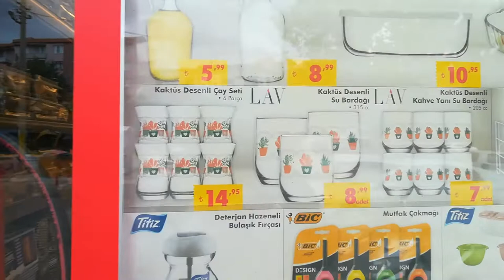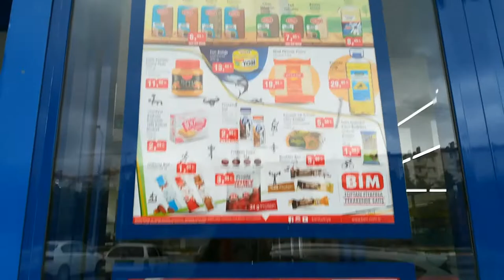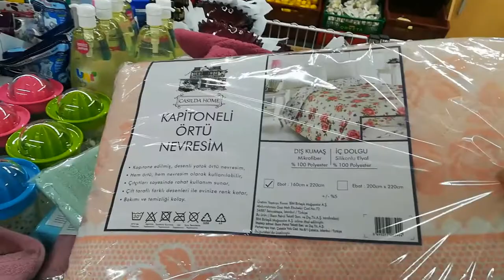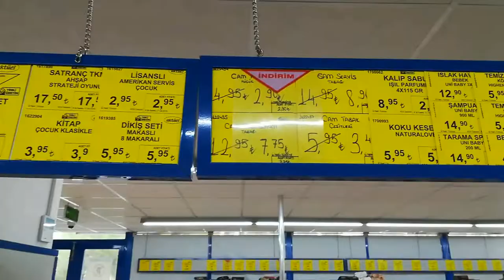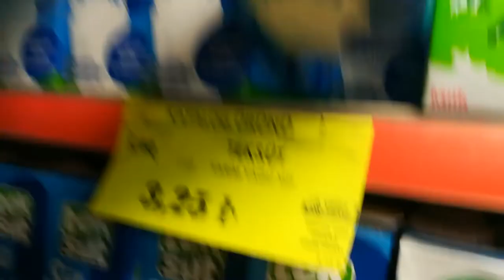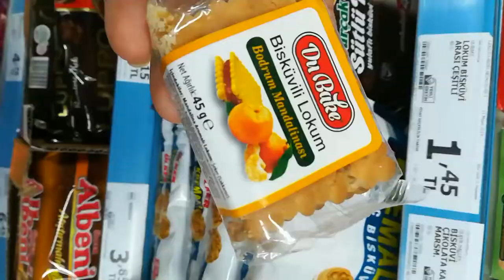MİNİCİK BİR MARKET TURU VE ALIŞVERİŞ... :)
Deneme 1-2 😊 Bu ilk alışveriş videom ve tepkilere göre devamı gelecek 😊 Umarım seversiniz. Beni Instagram hesabımdan takip etmek için